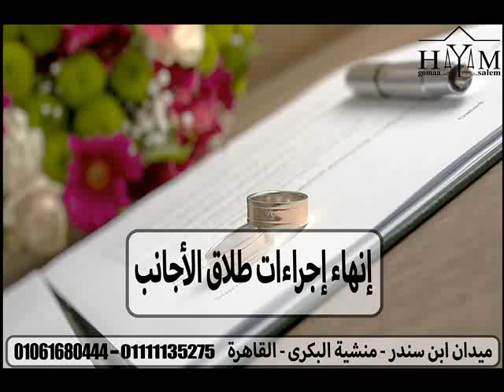هل يمكن إلغاء تأشيرة الخروج النهائي